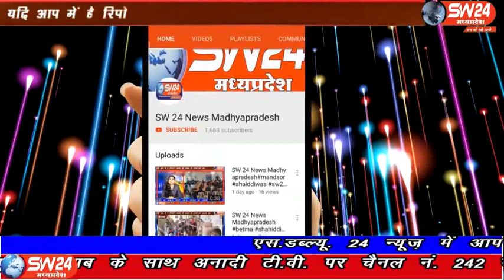sw24news khargone, 05.03.2020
मध्यप्रदेश के खरगोन में कोरोना वायरस को लेकर खौफ फैलता जा रहा है, उसे लेकर डीएम ने संक्रमण फैलने से बचाने के लिए एक नई पहल की है। सार्वजनिक स्थान पर थूकने पर अब ₹500 का जुर्माना लगा दिया है। देश का यह पहला जिला है जहां कोरोना वायरस की रोकथाम के लिए पीक करने पर जुर्माना लगेगा खरगोन से अजय तिवारी की रिर्पोट#sw24news